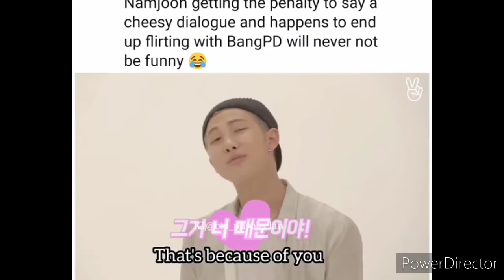BTS clowning & roasting Bang PD nim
BTS &bang PD has good relationship and they always clown bang PD...

BTS borahae...

# bts & bang PD

bang pd

  # tae. # v

. # bangtan

# Kim seokjin  # Kim namjoon

# Kim taehung. # park jimin